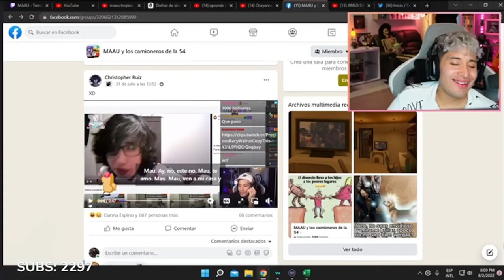MAAU habla de la casa house 2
Contexto: Un wey le dono al MAAU para que metieran al Rodny y al sergio a la casa house 2